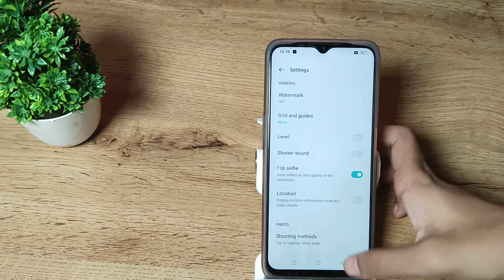How to disable water mark in Realme C35